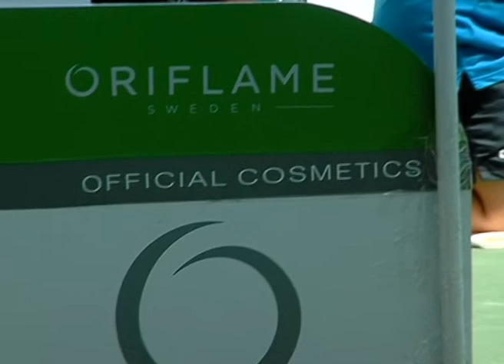Oriflame və Baku Cup 2012 əməkdaşlığı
Oriflame qadın tennisini daha da gözəlləşdirdi

Orifleymlə «Baku Cup-2012» tennis turnirinin əməkdaşlığı çərçivəsində Orifleym şirkətinin, Qadın tennis assosiasiyasının (WTA) və "Baku Cup" turnirinin nümayəndələrinin iştirak etdiyi rəsmi mətbuat konfransı keçirilmişdir. Orifleym şirkətinin marketinq üzrə meneceri Ziya Rəhbərli, Baku Cup turnirinin direktoru Leyla Mesxi mətbuat konfransında strateji əməkdaşlığın məqsədlərindən, üstünlüklərindən və gələcəyə dair planlardan bəhs etdilər. Mətbuat tədbirində qadın tennisinin nümayəndəsi kimi turnirin ələnmiş oyunçularından biri -- Olqa Puçkova çıxış edirdi.
Ziya Rəhbərli,  Orifleym şirkətinin marketinq üzrə meneceri:
«2011-ci ilin əvvəlində biz WTA ilə əməkdaşlığımızı elan etdik, Azərbaycanın əsas tennis turnirinə sponsorluq isə qlobal əməkdaşlıq çərçivəsində vacib layihərdən biri oldu. Tennisçi qadınların qələbələri böyük əmək və qələbəyə gedən yolda inanılmaz iradə sayəsində əldə olunur. Onlara baxarkən, milyonlarla insan əmin olur ki, uğura gedən yolda mümkün olmayan heç bir şey yoxdur. Qadın tennis assosiasiyasını və Orifleym şirkətini qadınlara ən yaxşısı olub, arzularını gerçəkləşdirmək imkanını bəxş etmək həvəsi birləşdirir».

Leyla Mesxi, turnirin direktoru:
«Tennis -- Azərbaycanda hal-hazırda sürətlə inkişaf edən idman növlərindən biridir, "Baku Cup" isə - təkcə Azərbaycanın tennis aləmində deyil, həm də beynəlxalq arenada da böyük hadisədir. Artıq iki ildir ki, Orifleym beynəlxalq şirkəti Qadın tennis assosiasiyası ilə əməkdaşlıq edir və biz bu əməkdaşlığa çox şadıq. Bilirəm ki, həm bizim idmançı qızlarımız, həm də Orifleym bu əməkdaşlıqdan müsbət təcrübə qazanmışdır. Sonrakı layihələrin daha da uğurlu olacağına əminəm.»

Olqa Puckova, rusiyalı tennisçi:
«Bu mətbuat konfransında iştirak etdiyimə görə çox şadam və fürsətdən istifadə edib Orifleym şirkətini 45 yaşı tamam olması münasibəti ilə təbrik edirəm!
Biz kortda maksimal nəticələr əldə etməyə çalışırıq, lakin eyni zamanda özümüzə ayrılan şəxsi vaxtı unutmuruq. Çünki hər bir qadının arzusu gözəl görünmək, kiçik və böyük arzularını həyata keçirərək, həyatdan zövq almaqdır. Orifleym şirkətinin bizim idman növünü dəstəkləməsi çox müsbət haldır. Daha vacibi isə odur ki, Orifleym bütün dünyada qadınları ilhamlandırır, onlara gözəl görünmək, müstəqil və uğurlu olmaq imkanı yaradır».